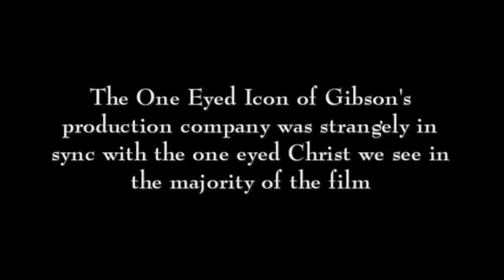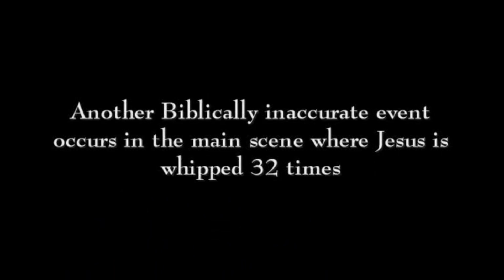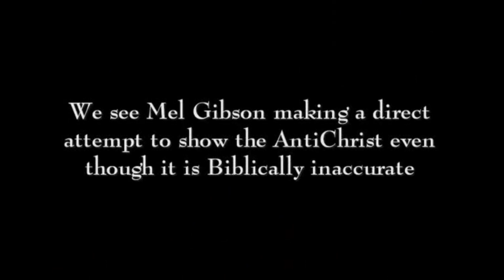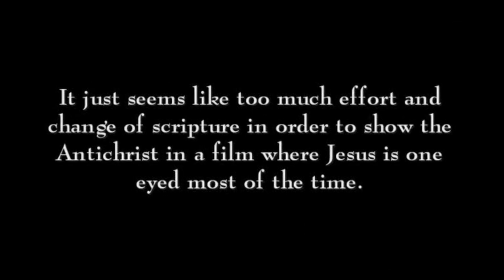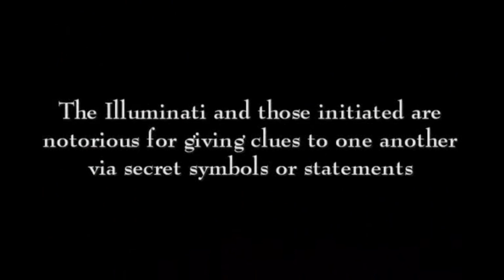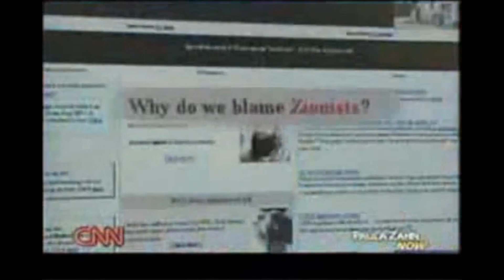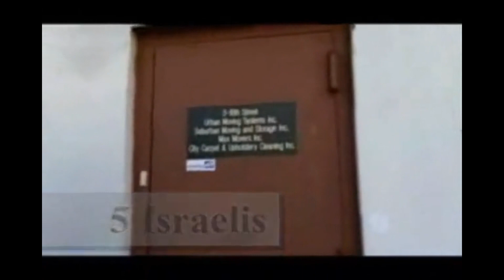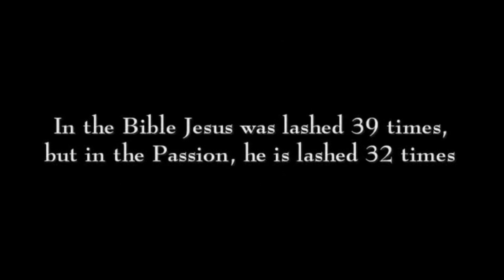The antichrist dajjal series 05/2024 edit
If youtube lets me. i'm going to re EDIT and re-upload the whole series, so it's more readable and where i can putt in some new graphics or updates.

THANKS!